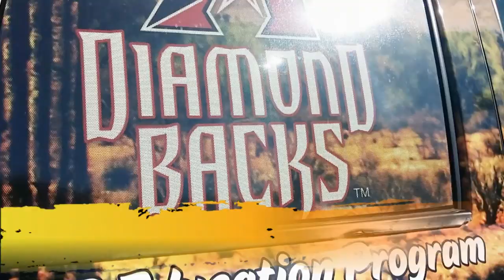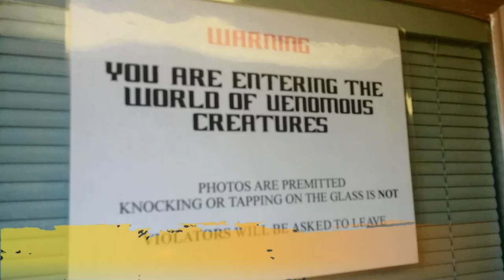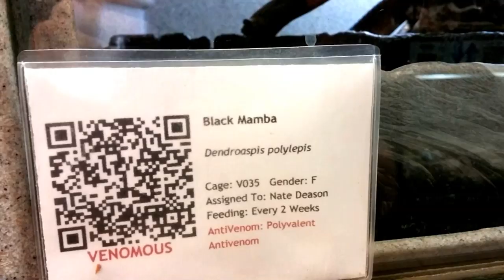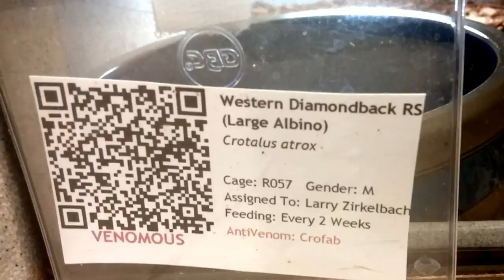Stunning Snakes! Lovely Lizards visiting Phoenix Herpetological with Bianca Te Rito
In our Arizona travels we booked in a private visit to the Phoenix Herpetological Society; a private non-profit Reptile sanctuary in Scottsdale. They have a state-of-the-art Venom Room its the first of its kind: floor to ceiling glass walls, housing over 220 snakes of 95 different species. In this video we get up close and personal with some of the most venomous snakes in the world, like the Black Mamba, Diamondback Rattlesnakes, Vipers, Puff Adders, Taipans and Cobras. We get to handle a Python and meet a 110lb female Anaconda! Plus we meet some lovely big boy lizards.

The Sanctuary is a statewide surrender, rescue, rehabilitation, adoption, and education facility with over 1500 animals on display: alligators, Nile crocodiles, caiman, monitor lizards, iguanas, Gila monsters, tortoises and turtles (see in the next video). Most of these animals have been rescued, confiscated (due to abuse / illegal imports) or their owners could no longer care for them.

It was a highly educational and interactive experience. The visits are by private appointment only, so do book ahead of time. Tours are about 3 hours in duration and the guides are highly knowledgeable, providing you with interesting back-stories about the animals that reside there. In particular one venomous Snake was used as a mascot by a hate group - thankfully the creature was rescued by the Sanctuary. Another venomous snake killed his owner who at the time was drunk and decided to show his snake off to his party friends!! It didn't end well.

TIP: We also learnt that most snakes don't like to be held at either end (it scares them hanging in mid air, we don't like it as humans they don't like it as reptiles) they instead like their bodies to be held and supported, and will often curl around your own body for support.

Had such a great time and highly recommend! If you get to travel to Phoenix Arizona, do pay them a visit.

to see my next vlog - be it adventures, fitness training, travel, behind the scenes or random fun!

♥ Bianca ♥